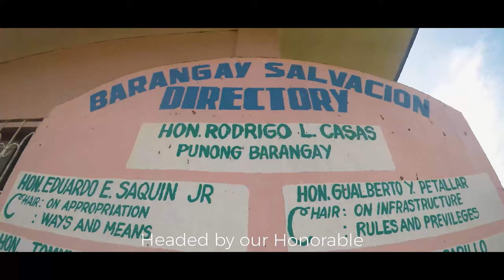Barangay Salvacion | Promotional Video | MISS KADINGILAN 2022